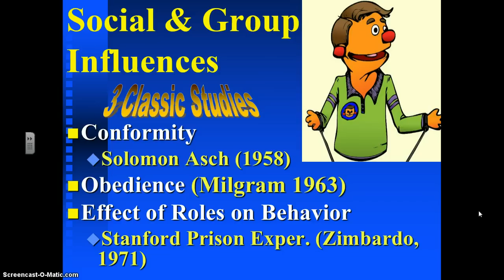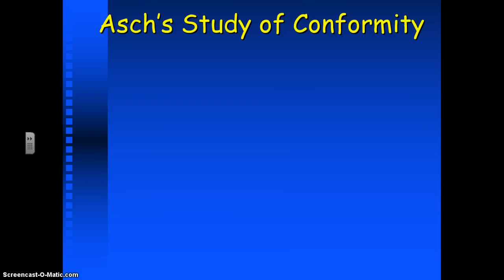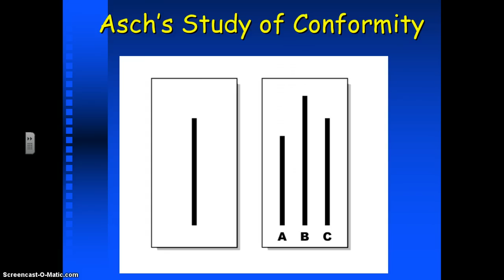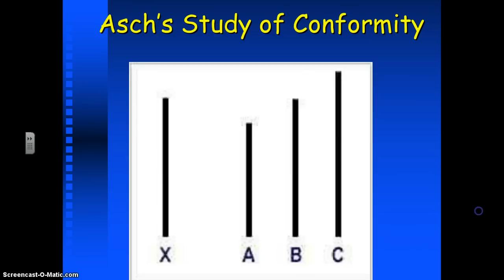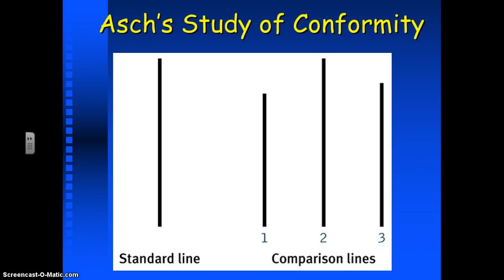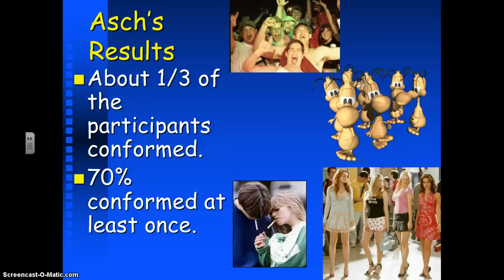Conformity- Asch - R